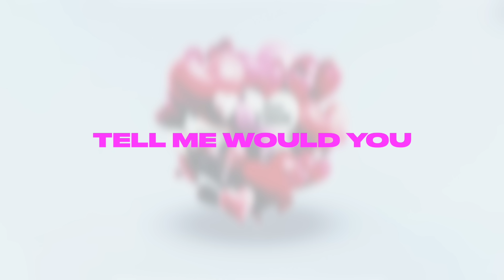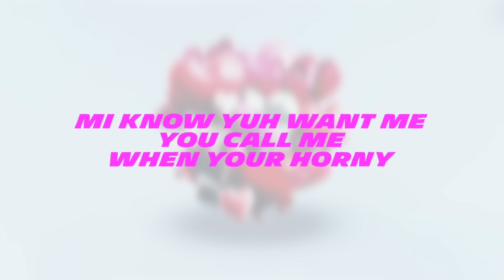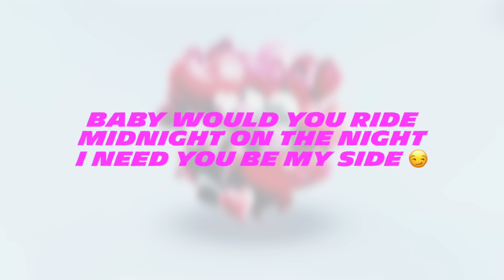Private Zero - Hood Love (feat. Shadz & Scratch) (Official Lyric Video)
Official Lyric Video for "Hood Love" by Private Zero, Shadz, and Scratch

[LYRICS]

You just gotta ride ride ride ride ride ride ride ride for me
Tell me would you ride ride ride ride ride ride ride for me
Baby would you ride ride ride ride ride ride ride for me
Tell me would you ride, ride ride ride for me, ride ride for me

She’s a princess
She ain’t bothered with no waste man nana she ain’t interested
But she know how to impress
I’m hitting up her phone tryna tell her that I’m invested
Let me invest, invest
Yeah,
She’s on fire but,
Wet like water my
Diamonds blinding, please
Hide ur daughter, I’m
Scared of karma, let’s
Skip the drama ‘cause
I been waiting for
You to holla
It’s complicated
Can’t explain how I act, how I let my mind out when I’m feeling faded
My bad vibes are escalating
Please have patience
Told her to wait on me but she left well I guess she got, sick of waiting
It’s a sticky situation
P y persuasion
No hesitation
Come put it pon me
Mi know yuh want me
You call me when your horny
Got me thinking ‘bout hood love
Me an Shawty got a hood love story

Baby would you riiiiide
Middle of the niiiiight
I need you by my siiiiide
Need you by my-
I ain’t gonna be as toxic as no one before me
I preferred the chase way before you adored me
Put you on your story
He Christian Dior me
For me surely from the moment she saw me
The moment she saw me she just make my mind blow away
Come and catch a vibe for one day
Or come and catch my vibe for the one night
She said she’s f**king with me so she don’t mind
We moving wild from the bed to your floor
Hussle starts from early O’s when we done, Mo ti lo
Mo ti lo, pata oti bo
She arch it better when she henny in her soul

Produced by Scratch (Scratch Made It)